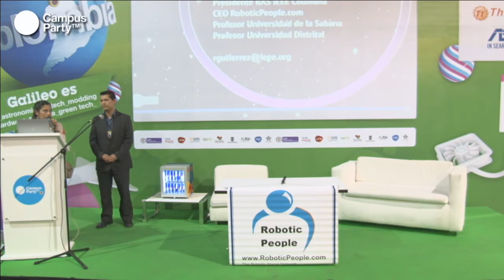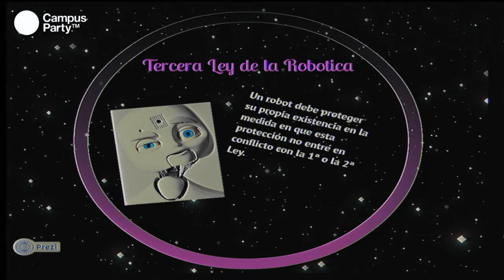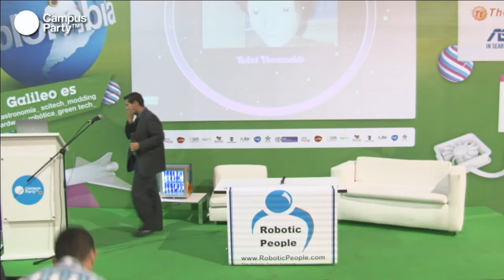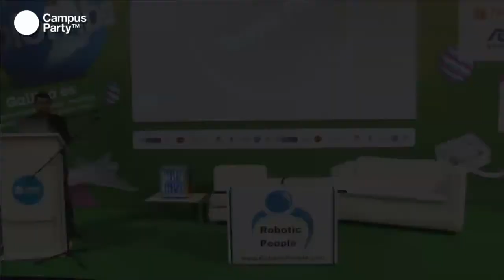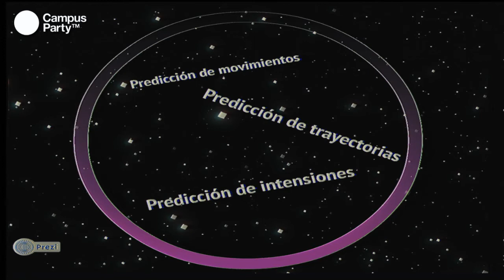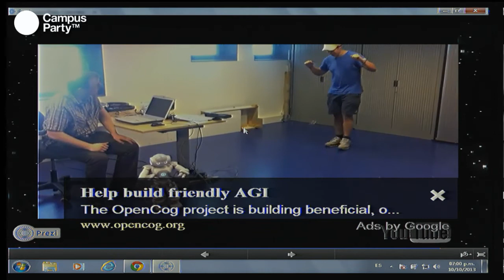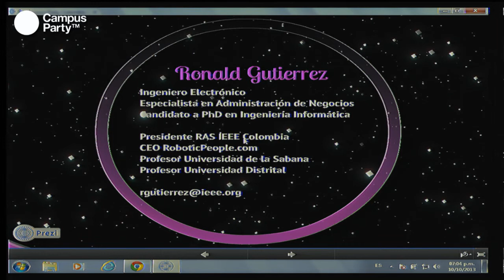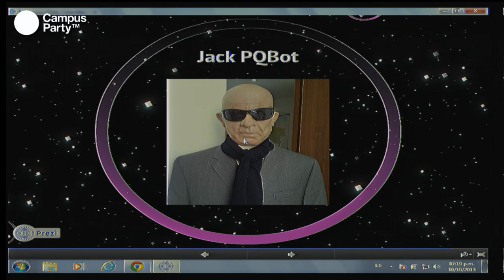CPCO6 - Robótica Social